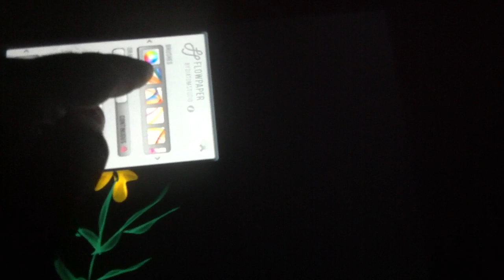Flow art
This is try to creat butterfly and a flower with flow paper app on iPad